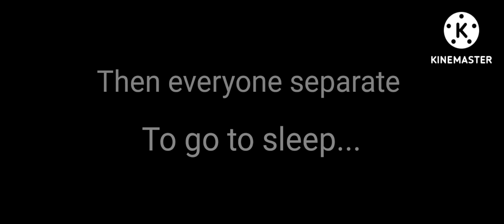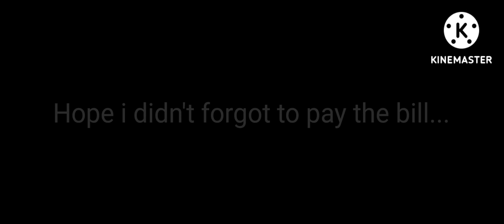The Blackout (Remake) | Unusual event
this is the remake of an unusual event called the Blackout,the first unusual event i ever done